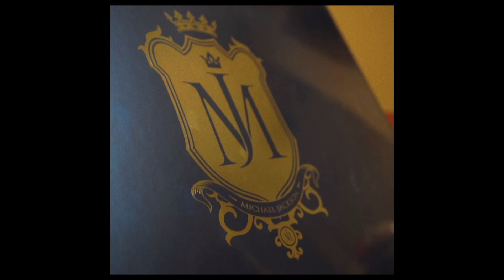MY NEW FAVORITE MICHAEL JACKSON COLLECTIBLE?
'HISTORY IN THE MIX'
Created, Written, Starring: Jace Bain
Producer: Cris Loya
Introductory Voice: Jike Mackson (Applehead's Home)
Theme: 'Saturday Night Feeling' by Disco Fox
Intro Piano Piece: 'Days to Remember' by EvgenyBardyuzha
Unboxing Theme: '60s Underground Organ Rock' by JuliusH